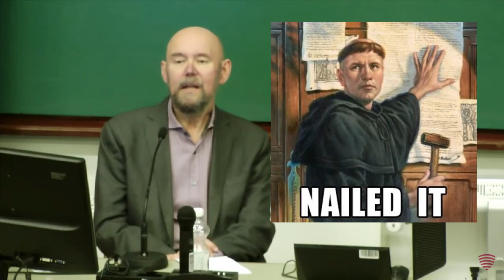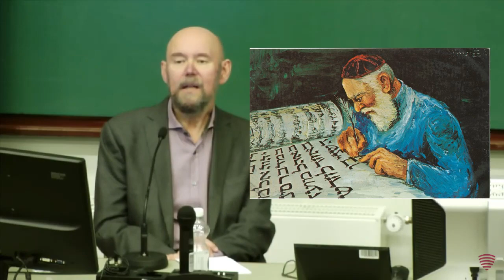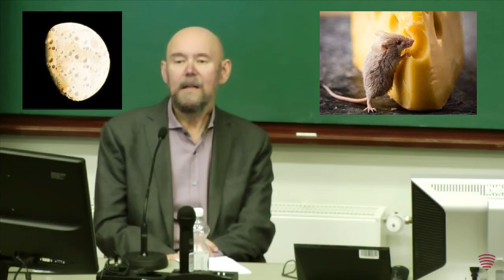Esko Valtaoja valehtelee raamatuntutkimuksesta ja kirkkohistoriasta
Miksi ihmiset yhä uskovat Jumalaan? Esko Valtaoja, Miikka Ruokanen
Veritas Forum Finland

Tutustu allaoleviin seurakuntiin. Ne ovat mielestäni aika hyviä.